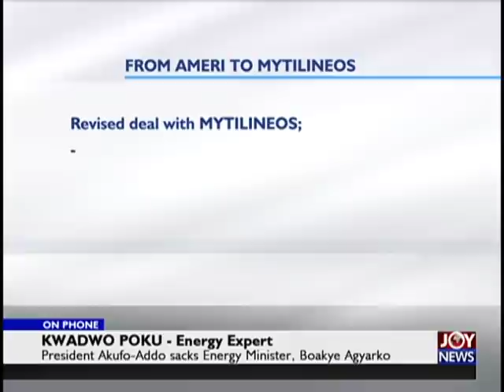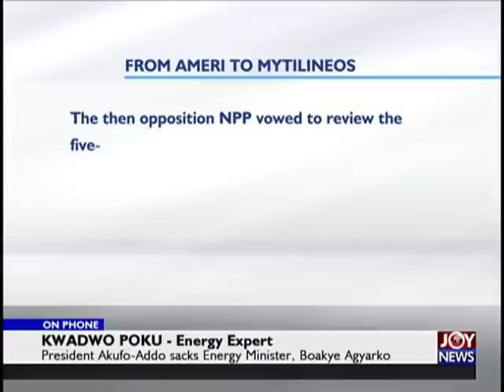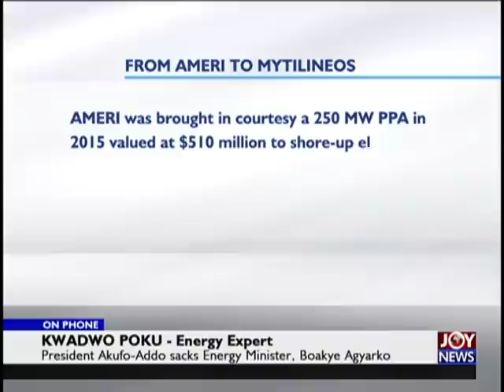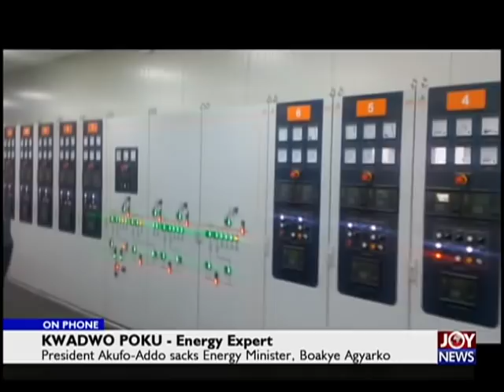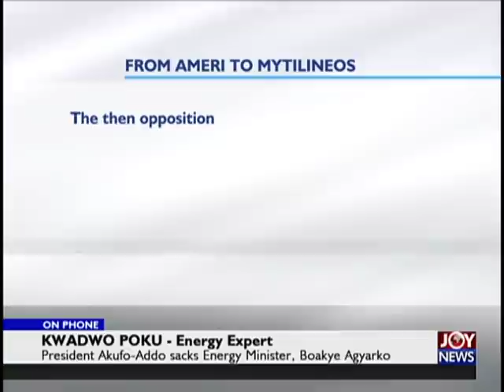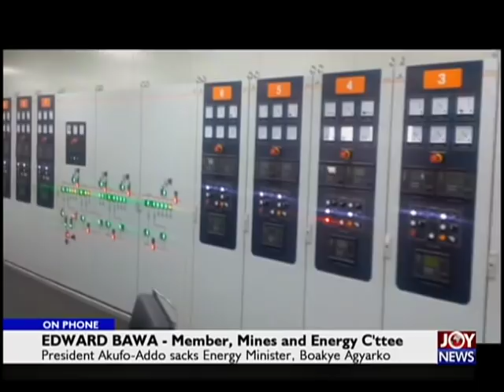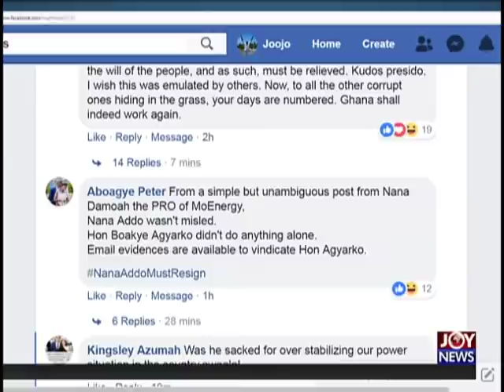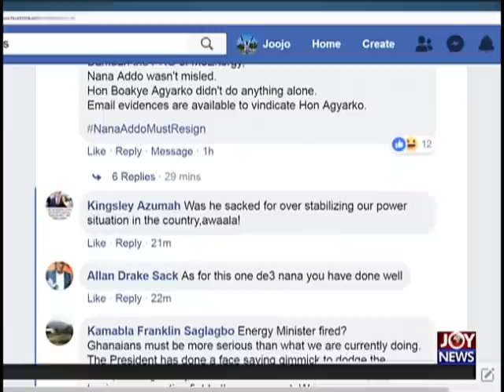Revised Ameri Deal - PM Express on JoyNews (6-8-18)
President Akufo-Addo sacks Energy Minister, Boakye Agyarko